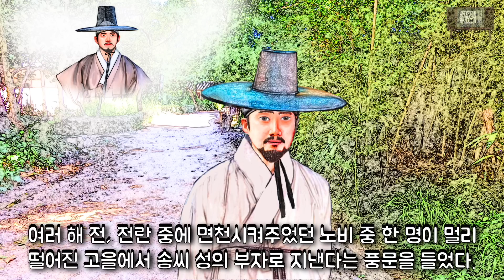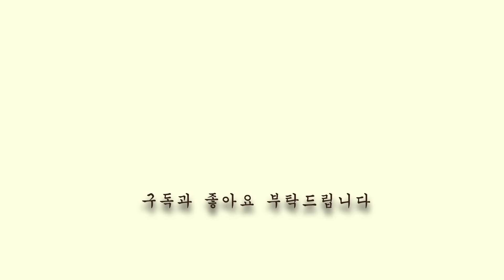하인의 아들을 치료한 상전의 딸(옛날이야기/민담/설화/일화/미담/전설) 고전의 지혜, 재미있고 교훈이 되는 이야기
이 이야기는 조선 시대를 배경으로 구전으로 전해지는 민담입니다.
은혜를 주고 받은 상전과 하인 집안의 보은에 관한 이야기입니다.